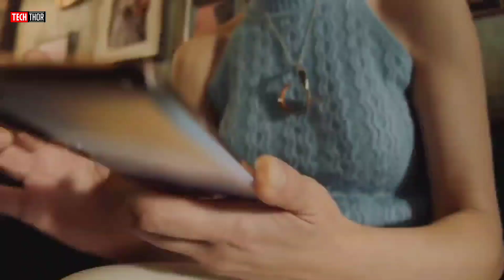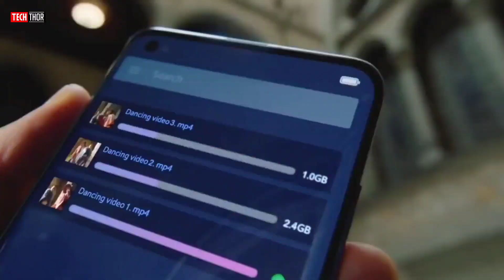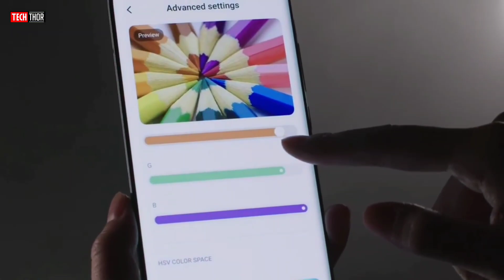Nokia X100 launch date